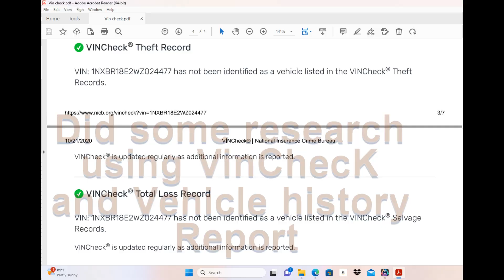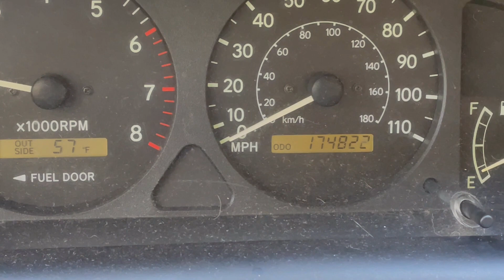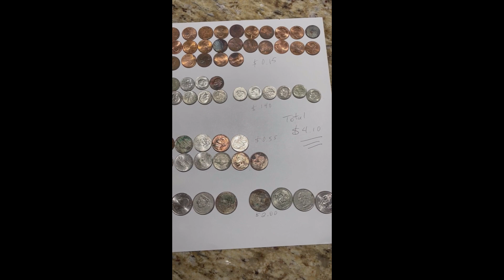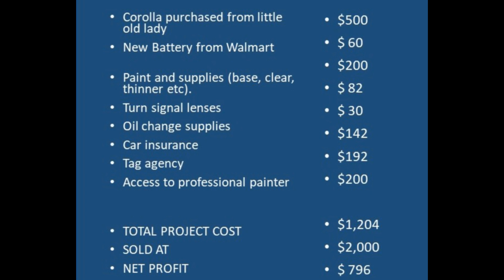To paint or not to paint your flip project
Welcome to Viva la Maquina.  This is a story of one of my car flips.  A cheap $500 Corolla in need of TLC after sitting for few years.  We were able to get it running right away.  Instead of selling it next day for a quick profit, I decided to paint it, yes, the romantic idea of painting a car in my barn sounded appealing.  Well, it started in 2020 and ended in 2023.  We learned a lot a long the way (probably to leave painting to the professionals), but as a responsible car guy, I wanted the experience (punishment).  After many ups and downs, we make some money.  Join us to celebrate our passion for machines (Maquina).